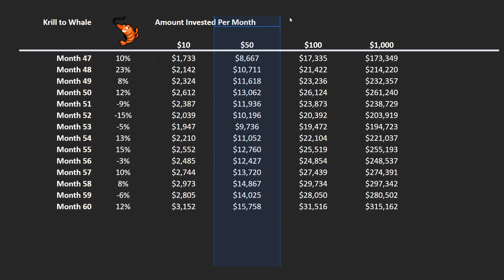CAN YOU BECOME A WHALE $$$ FROM PLAY TO EARN GAMES?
Is it still possible to become a whale from playing video games? I still think it's possible in play to earn NFT gaming, however it will look differently for each individual.

I'm very excited to have ZenSports present this video! ZenSports has a great passion for their peer to peer sports and Esports betting app. I also love their idea to help Esports grow for the NFT gaming space as that is something that is important to me as well!

If you want to see the google sheet I use for all of my splinterland videos, it can be found

Hello, hola and kamusta!

Luke here again with another play to earn wisdom video. Today I'm discussing why I think it's still possible to become a whale from play to earn nft gaming. Of course your potential will depend on how much you can invest in these games. Either way, I think there are some really meaningful gains to be made for those who stick with it, invest in smart projects, and work hard in this new space!